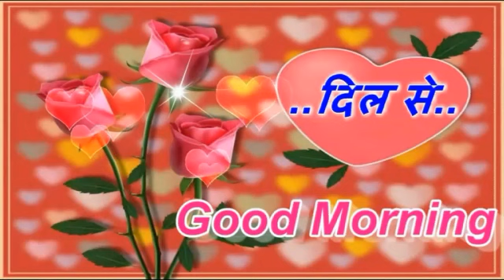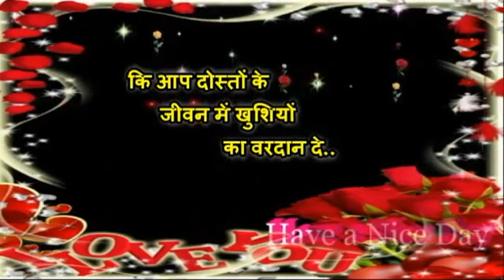GOOD MORNING Beautiful video-Whatsapp